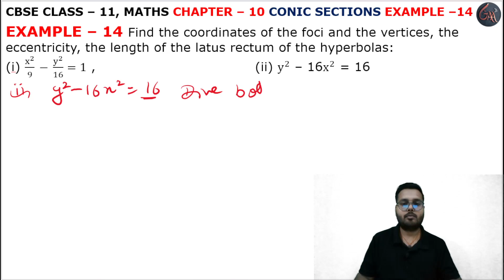14 Example l exaple14 solution l Chapter 10 l Conic Sections l Class 11th Maths l NEW NCERT 2023-24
HELLO STUDENTS,

Instagram.com/randeepsingh0808